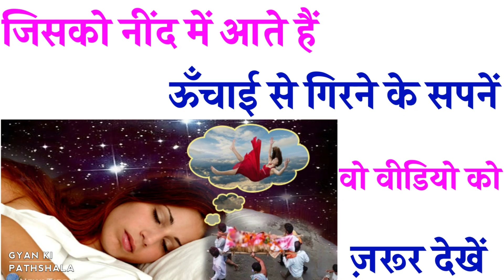Vastu Shastra | जिसको नींद में आते हैं ऊँचाई से गिरने के सपनें वो वीडियो को जरूर देखें